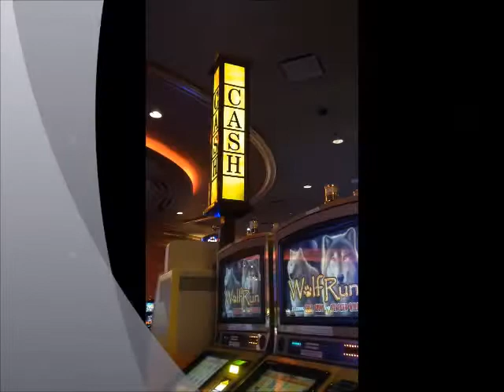Рута из Атлантик Сити после эфира на Radio Davidzon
Эфир на радио был замечательный. Час пролетел незаметно! Мне понравился формат программы, теплая атмосфера, ведущий и соведущий. А после я попала в Атлантик Сити, где продолжила замечательный вечер и сняла для вас это видео! Смотрите эфир на радио в следующем ролике.